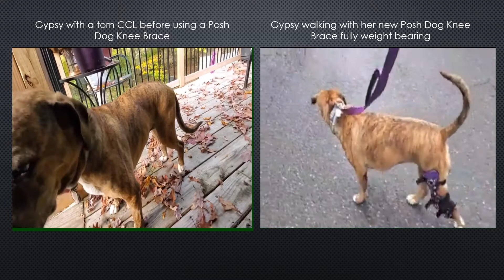How Gypsy fully recovered from a CCL tear in her knee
Here is Gypsy before she contacted posh, noticeably limping on her left hind leg. She was diagnosed with a CCL tear in her knee. Next video you can see how she is fully weight bearing with her new Posh Dog Knee Brace, and on the road to recovery!